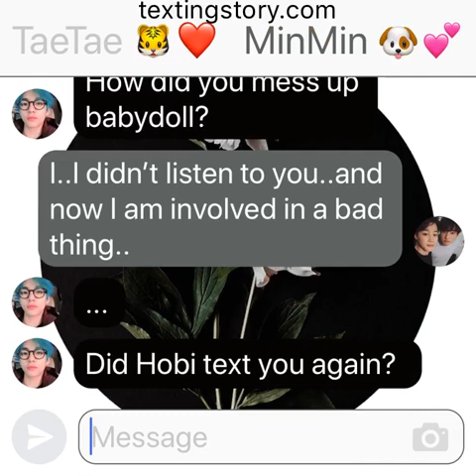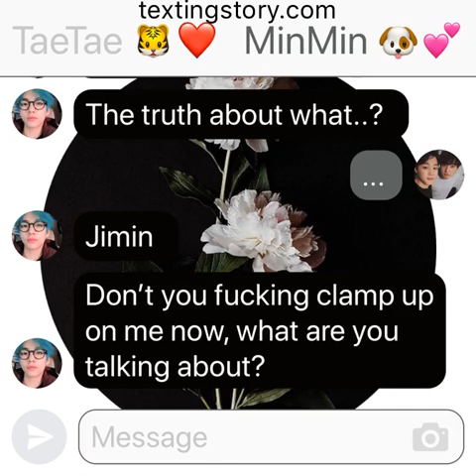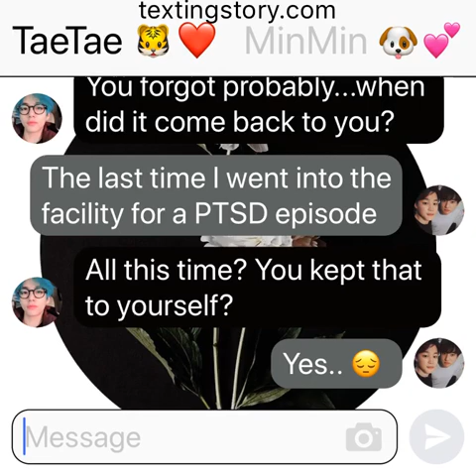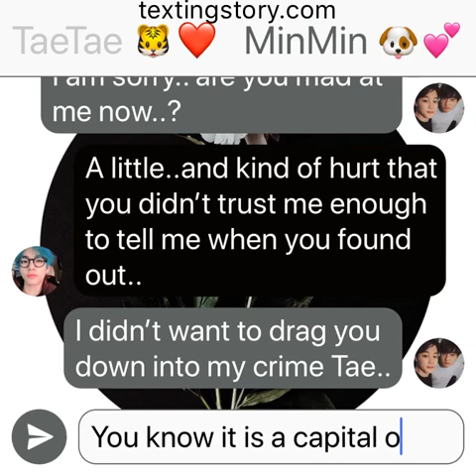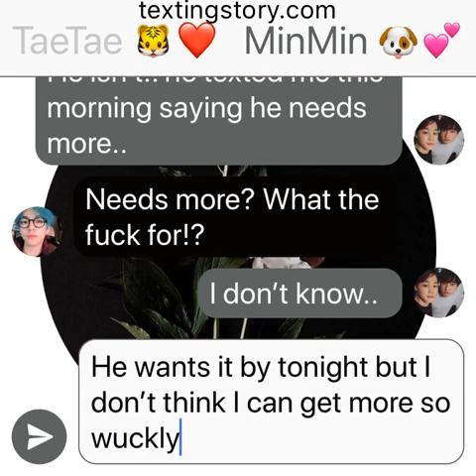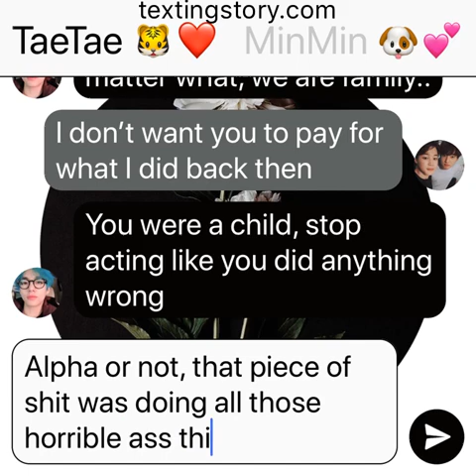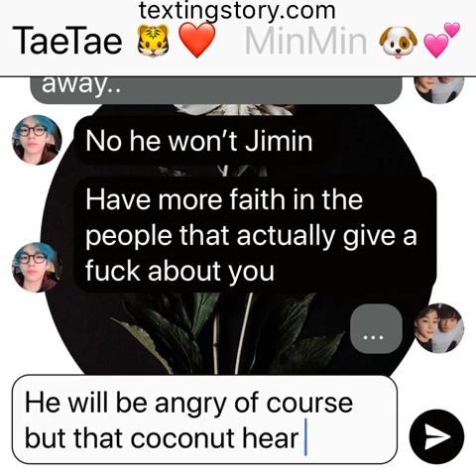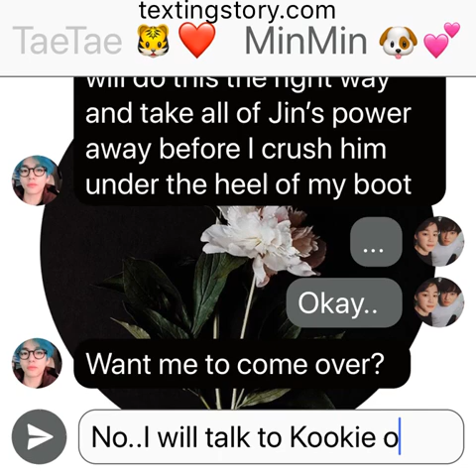SP: (Jikook Texting Story) EP82 “No More Secrets”